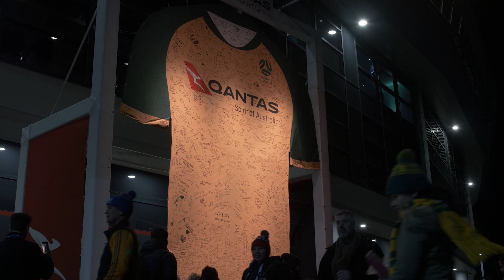Qantas - The Qantas Jersey of Australia